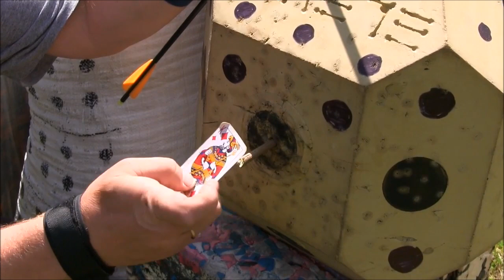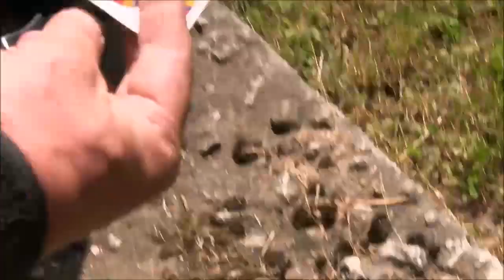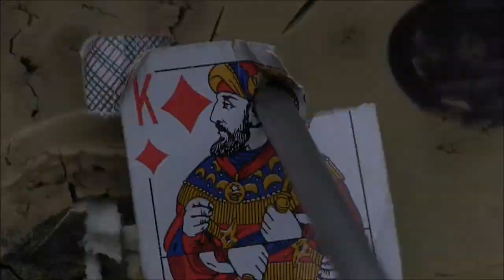Блочный лук МК СВ 75 Твой "Стартап"...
"Косоглазые" - это плохие стрелки... а не производители!